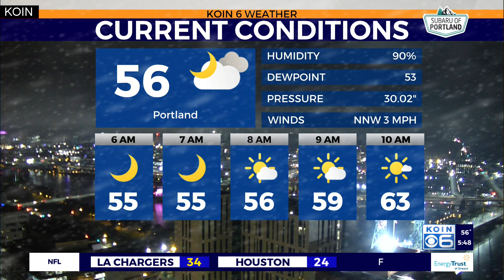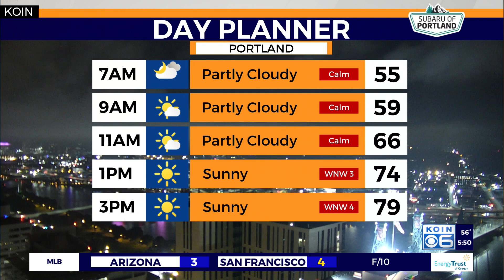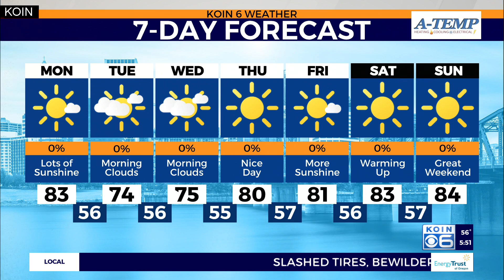Weather forecast: Summer-like weather keeps rolling in Oregon